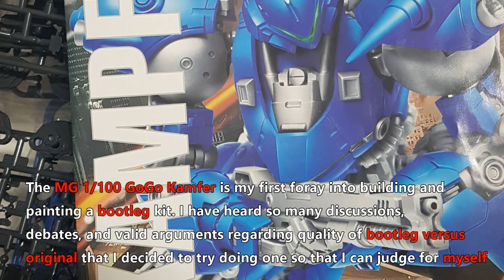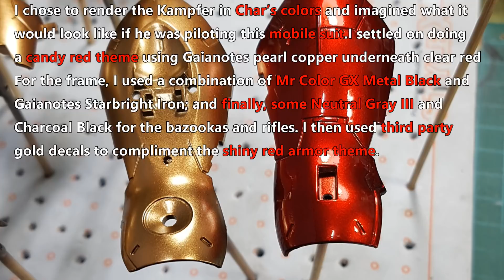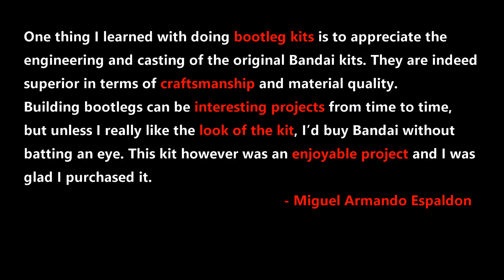Feature Builder: Char's Kampfer (Miguel Armando Espaldon)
From Gunpla Network South Korea, Miguel Armando Espaldon present to us his very own custom work. the Char's Kampfer.